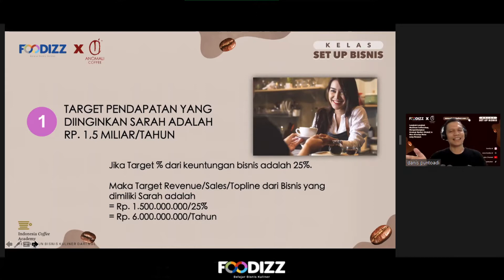Overview DAY 3 - Kelas Set Up Coffee Shop